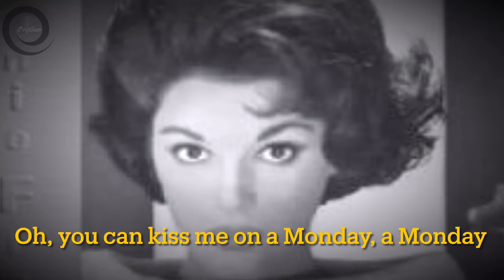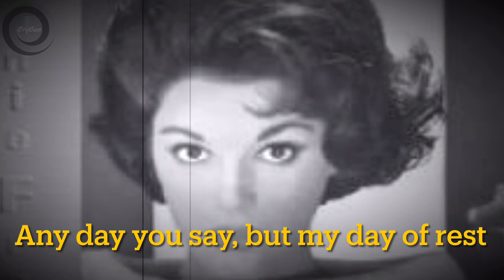Never on Sunday (1961) “Connie Francis” - Lyrics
Connie Francis sings "Never on Sunday" (full title as on cover: Connie Francis sings "Never on Sunday" and Other Title Songs From Motion Pictures) is a studio album of songs from motion pictures recorded by U. S. Entertainer Connie Francis: